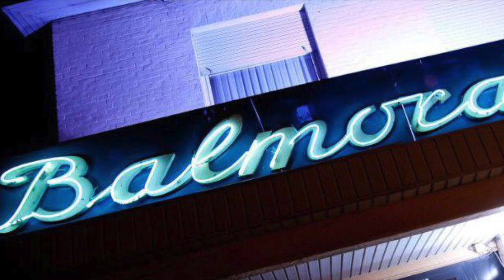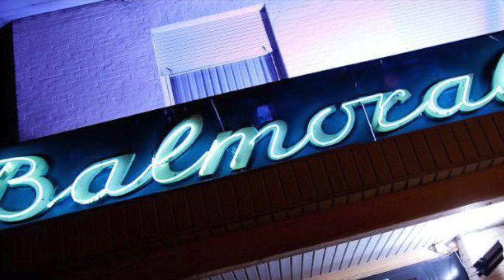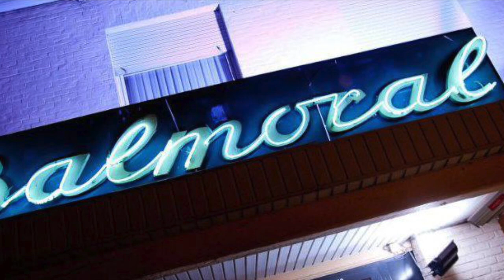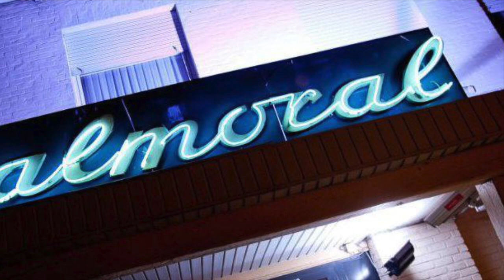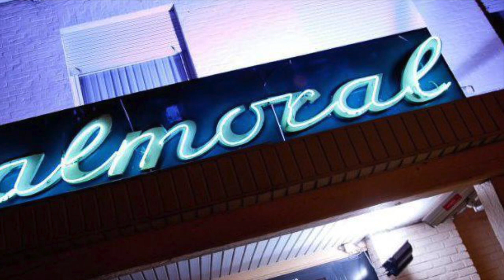DJ W_OUT 01-04-2022 Resident Club balmoral (ZWARTWIT) 🇧🇪🎉👯🤡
Warming Up Club Balmoral (ZwartWit Gent)